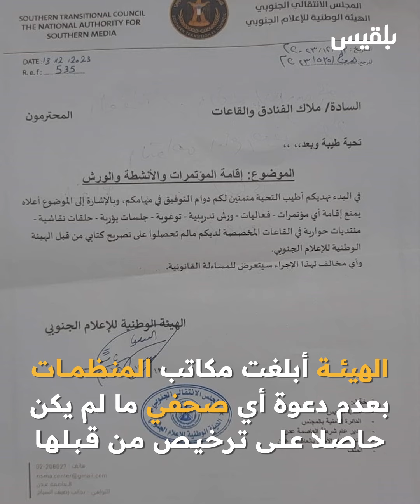الانتقالي يضيق الخناق على المنظمات والإعلاميين في عدن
الانتقالي يشدد قبضته ويمنع إقامة فعاليات ومؤتمرات في مدينة عدن، بحجة عدم التزامها بشروطه في الحصول على تراخيص مسبقة قبل تنفيذ أي نشاط.
هيئـــة الإعـــلام الجنــــــوبـــي أبلغت مكاتب المنظمات في عدن بعدم توجيه أي دعوة لأي صحفي ما لم يكن حاصلا على ترخيصا من قبل الهيئة